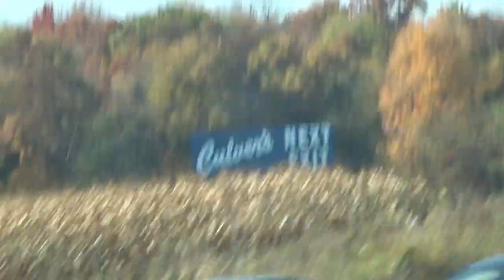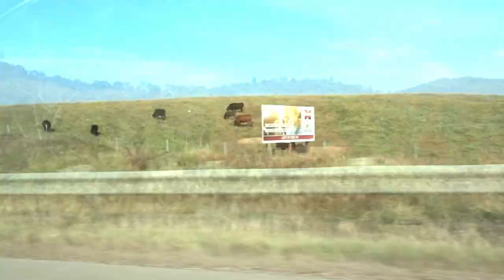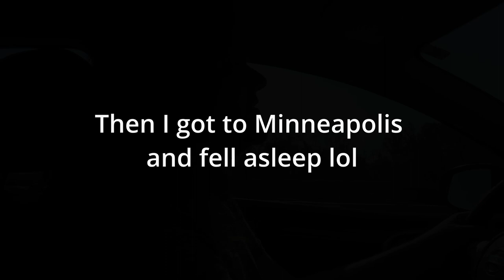My First YCS!! - Yugioh YCS Minneapolis Vlog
Corn, Its Got the Juice!